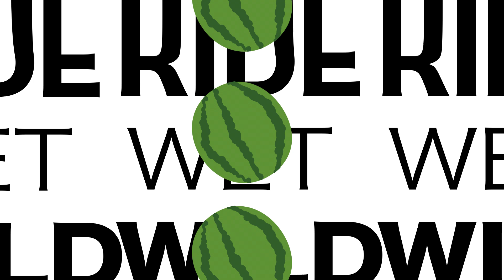Comp 3 4 Converted